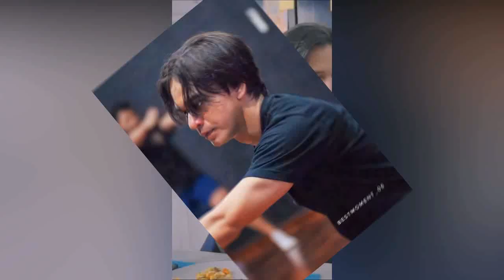RANGGA AZOF DAN HAICO VDV ! Nah Ini Buktinya Haizof